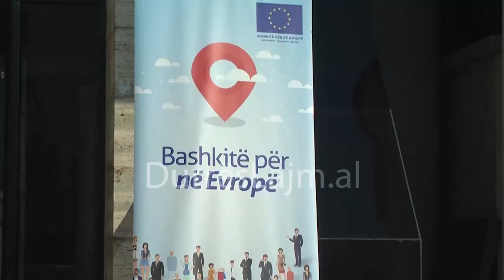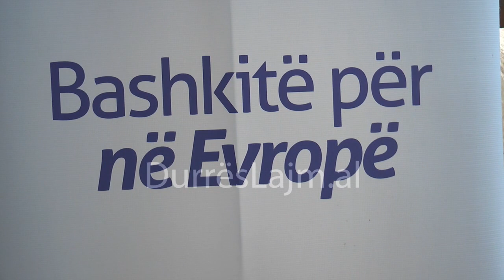Trashegimia Kulturore dhe Arkeologjike e Durresit